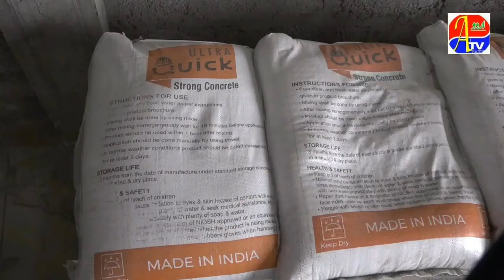School Bachaow ko Hovi Pareshani.....